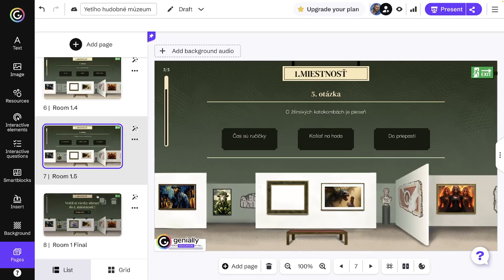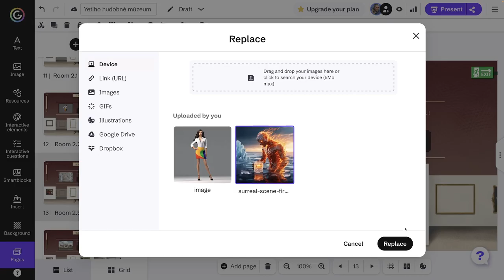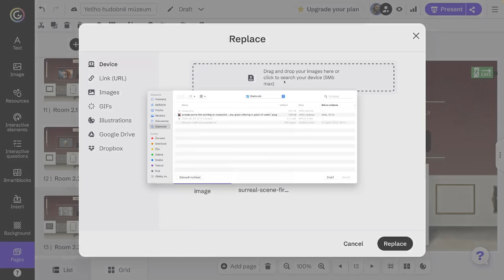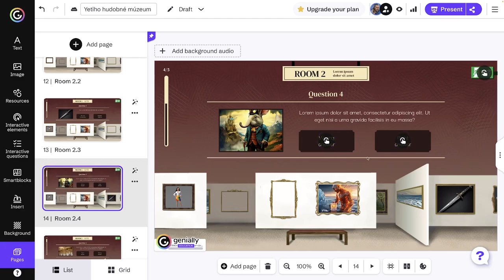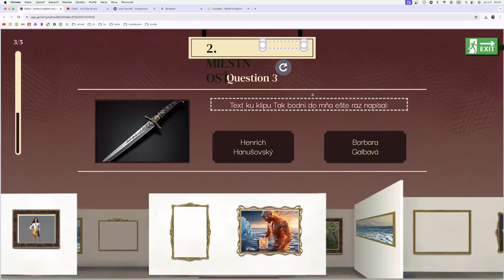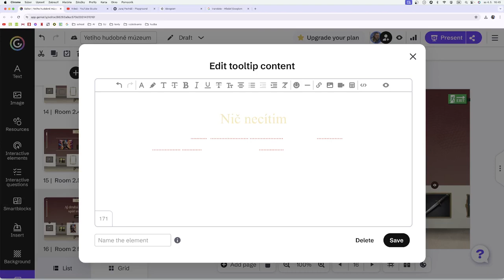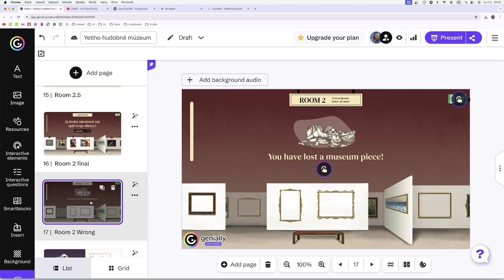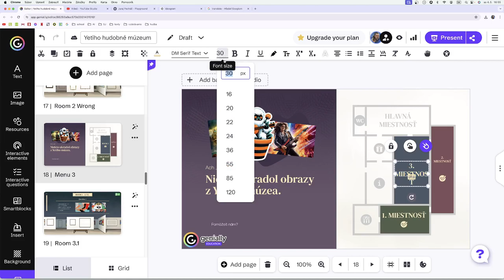Úniková hra Múzeum, 2.miestnosť - Genially s Yetim